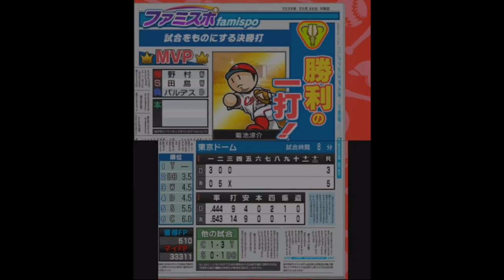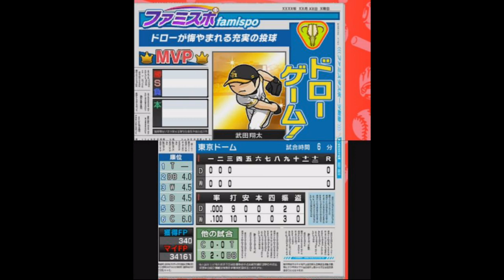[ ファミスタクライマックス 実況 ] ドリームペナント #36 6周目 優勝へ！逆襲開始！ ※現役選手縛り